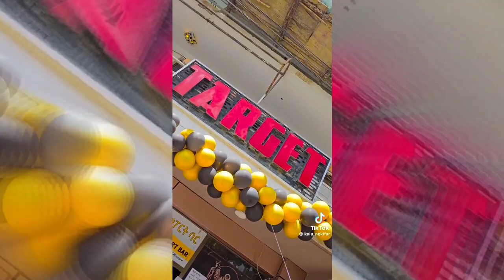ሎምስ ዘይንሰምዖ የለን ኣብ ቲክቶክ ዝግበር ዘሎ eritrean tiktok | tigrigna funny tiktok |gere emun | eritrean movie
የሕዋት እዛ ሓዳሽ ቻነል Kb Fun Hub ትብሃል ሳብስክራይብ ብምግባር ፋሕ ፍንጭሕ ፍስሕስሕ ዘብሉ መደባት እኔዉና ብጾት እና በጃኩም ሳብስክርይብ እናገበርኩም እሺ፡፡

new eritrean and tigray tiktok | Jhon black | Jedida | edris jebena | gere emun
eritrean tiktok dance
tigrigna funny tiktok
Eritrena tiktok live
TEFETAWI TALKSHOW
adu blina